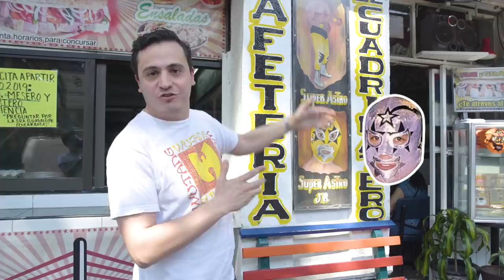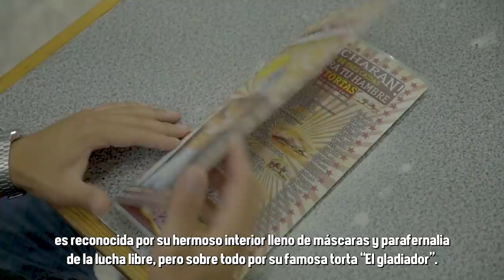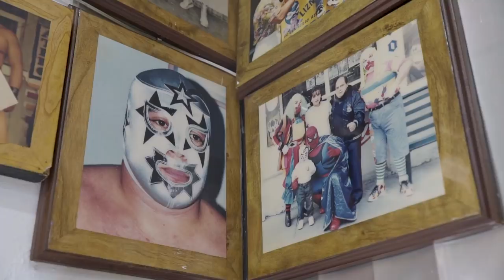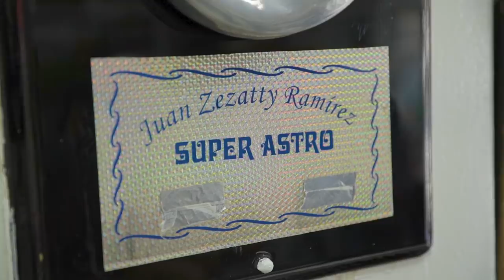LA TORTA MÁS GRANDE DE MÉXICO Y CRISTINA DACOSTA - ÑAMÑAM (Episodio 71)